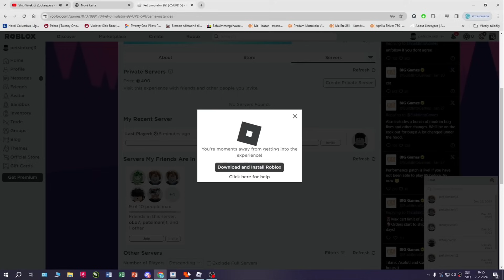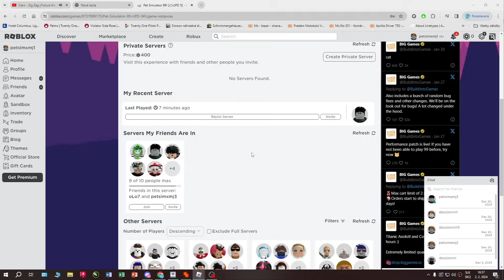*NEW* EXTREMELY OP WAY OF GETTING THE HUGE FOSSIL DRAGON! Pet Simulator 99!